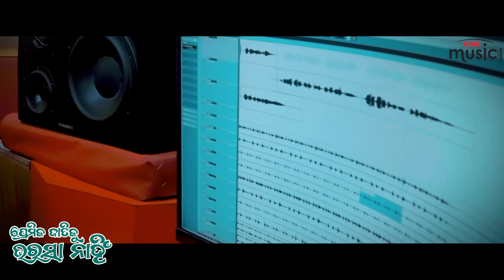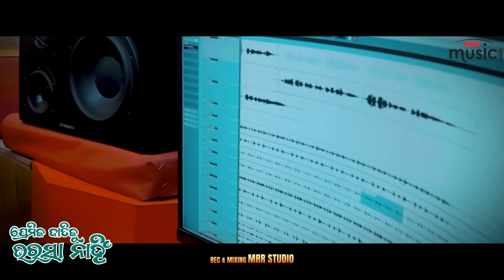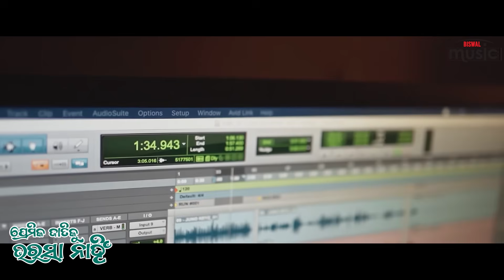Premika Jatiku Bharasa Nahi (Female Version) | Amrita Nayak | Odia New Sad Song | Studio Version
Brahmananda  Biswal & Biswal Music Presents Premika JatiKu Bharasa Nahi

Premika Jati Ku Bharasa Nahi (Female Version) | Amrita Nayak | Odia New Sad Song | Studio Version

🙏❤️"Song Credits"❤️🙏

💔Album/Film :  Premika Jati Ku Bharasa Nahi ( Female Version )

💔 Song - Premika JatiKu Bharasa Nahi  ( Female Version )

💔 Lyrics - Sitesh Patra

💔 Arrangement - Dilip Kumar

💔Banner :  Biswal Music

💔 Producer - Brahmananda Biswal

💔♪ Music Label - Biswal Music

💔 Rec & Mixing - Mrr Studio

💔 Making & Edit - Chiku

 💔Special Thanks - Apun , Ajaya , Himansu , Pullak

Amazon Prime Music
Resso:-
Hungama:-
"BISWAL MUSIC" ପ୍ରସ୍ତୁତ ଏହି ଭିଡିଓଟି ଯଦି ଭଲଲାଗିଥାଏ ତେବେ ଏହି Video କୁ Like କରନ୍ତୁ, Share କରନ୍ତୁ, Comment କରନ୍ତୁ, ଆମ ସହ ଯୋଡିହେବା ପାଇଁ ଏବଂ ସବୁଦିନ ନୂଆ ନୂଆ video ର Notification ପାଇବାକୁ "BISWAL MUSIC" channel କୁ Subscribe କରନ୍ତୁ ଓ Bell ର Button ପ୍ରେସ୍ କରନ୍ତୁ I ଧନ୍ୟବାଦ୍ I

!!---ANTI-PIRACY WARNING---!! This is the Copyright content of "BISWAL MUSIC" . Any re-upload (Audio or Video) is strictly prohibited of this content. Legal action will be taken against those who violate the copyright of this content !